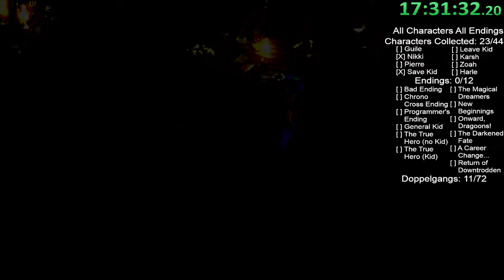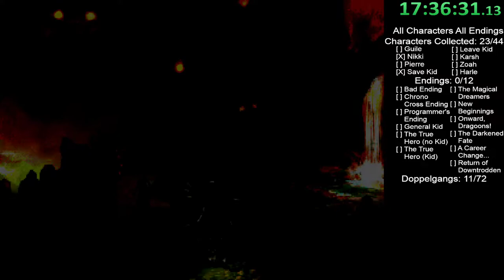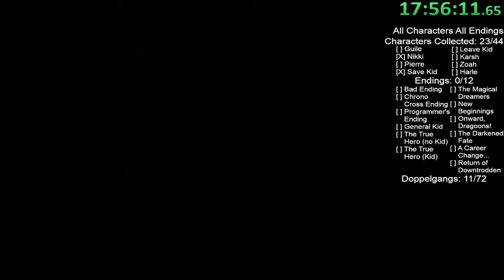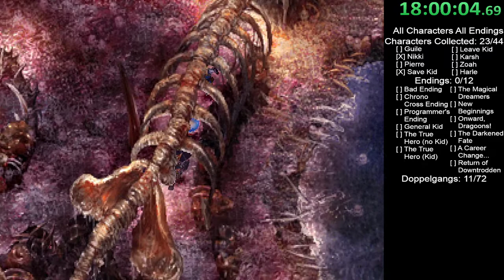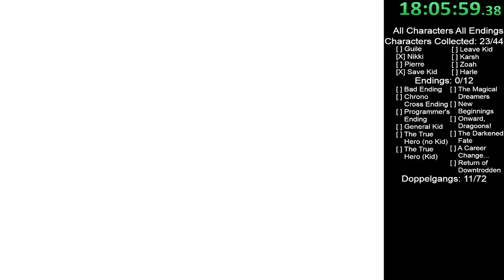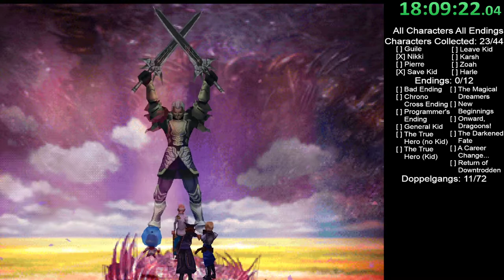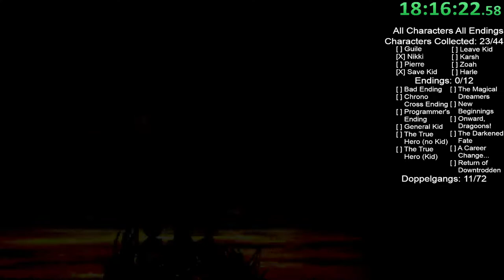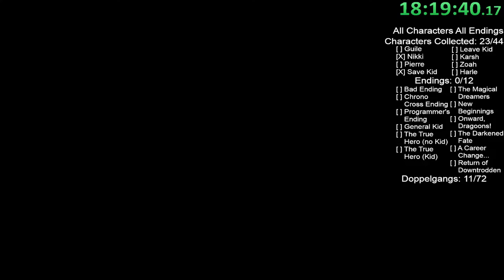Chrono Cross All Endings Part 14 - S. S. Zelbess and Garai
Come and join me during my video game challenge runs by following me for live viewings of whatever game I am playing at the time.

Plot so far:
E1: Serge and Poshul leave Arni Village.
E2: Transported to Another World. Finds Kid, and then heads for Termina.
E3: Serge Arrived at Termina. The group uses Nikki as a guide to get into Viper Manor.
E4: In the Shadow Forest, the party finds Nikki.
E5: The party sneaks into Viper manor. Upstairs the party finds the dragon tear. Lynx says the frozen flame is in the Sea of Eden. The party leaves Viper Manor.
E6: In Guldove, Kid falls ill. Doc needs a hydra humour. The party go to Serge's home world to get one.
E7: In the Hydra Marshes, the party collects the hydra humour and returns to Another World’s Guldove.
E8: Kid is saved! Kid claims that she needs the Frozen Flame.
E9: The party encounters the S.S. Invincible lead by Captain Fargo. The pirates are attacked by a ghost ship.
E10: The party goes through Mt. Pyre to make it to Fort Dragonia.
E11: At the top, the party finds Viper and Lynx. Lynx uses the dragon’s tear to switch bodies with Serge. Lynx stabs Kid. Serge-Lynx awakens in the Temporal Vortex.
E12: The party returns to the Hydra Marshes Home World. At Viper Manor, Norris explains what Lynx did in this world.
E13: El Nido Triangle has the Star Fragment needed to have Starky join the party in Sky Dragon Island. In Marbule, all the demi-humans left and ghosts inhabit the town.
E14: All of the demi-humans live and work in the cruise ship. The party encounters a scene between Irenes and Fargo. It turns out Fargo was in love with Irenes sister Zelbess, but she died years ago. Irenes claims that she left hope that humans and demi-humans could live in harmony together, since Fargo and her had Nikki and Marcy together. Fargo accuses Luccia of killing Marcy and Zelbess. Irenes corrects him, saying that Luccia tried to save them both, but was only able to save the baby Marcy. Irenes asks for the sage of the demi-humans to be released so that the “song” of the demi-humans may be sung again. Only special people can bring out the full potential of the song. Dream spirits are all over Marbule. Fargo likes this, as he does not want any outsiders in Marbule.
They find out that the sage of Marbule is now just a floor cleaner. The party asks for permission to visit the Grand Slam to follow the Sage. Fargo tells them they have to beat him in a game of chance to get those permissions. The game is rigged and the party loses. The party sees Sneff also lose at gambling, and they find out Sneff is only doing his magic shows since he is in debt to Fargo.
The party watches Sneff’s show, and volunteer to be turned into cats, but run off before he turns them back. The cat party grab the handle and break the cheating machine below the casino. The party goes to the backstage area and find Sneff, who changes the party back.
The party witnesses a scene between Nikki and Fargo, where Nikki also wishes to go to the Grand Slam and learn the song of Marbule. Nikki claims Marbule will die otherwise, and Fargo counters with true beauty is in watching things die. Nikki figures out that Fargo is his father.
The party challenges Fargo again and wins. The party goes to the Grand Slam and chases the Sage of Marbule. They ask him where the Dead Sea is, and eventually the sage senses the urgency and seriousness of the party’s quest. He gives them a fiddler crab, which allows entrance to the Dead Sea. Nikki also stops by and the Sage agrees to teach Nikki the song of Marbule.
Sneff finally wins enough to pay off his debts and joins the party. The party goes to see Nikki, and he tells his troupe and the party about his plan to save Marbule using the song. The monsters are only weak when the song is being sung. So Nikki and his troupe will perform the song and the party will defeat the monsters. The demi-humans will play the instrumentals. Irenes then joins the party.
Using the Fiddler Crab at the Dead Sea opens up Death’s Door. In Death’s Door is the Masamune, the cursed blade. Radius says the party needs to get the dragon sword, the Einlanzer, to stop the madness of the Masamune. Radius left the sword with Garai’s grave at the Isle of the Damned. Garai’s lingering negative emotions transformed the island into a nesting ground for demons. The party heads for the Isle. At Garai’s Tombstone, Radius reveals that he killed Garai with a sneak attack after being driven mad by the Masamune. Garai’s spirit appears and says he must be defeated to prove the party’s conviction to Einlanzer. The party wins and obtains Einlanzer. The party returns to Death’s Door and stops the Masamune and enters the Dead Sea, only to see a place frozen in time.

Chrono Cross Challenge: All characters saved into the Chrono Cross. All Endings documented. I’ve played the game before in the past, but never pulled off these two feats.